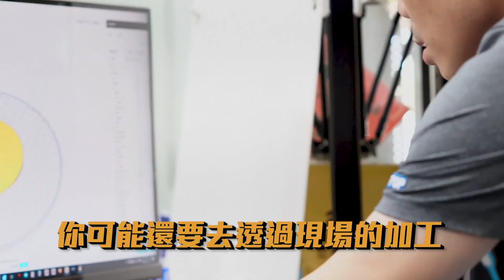【隱形工廠】年後換工作嗎？水電、木工、鐵工、ＣＮＣ、免費教你還給你零用錢【超認真少年】TAIWAN Biggest Training Center ''TCNR''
學技術有三大方法
1.師徒 待三年六個月
2.看超認真少年 自己DIY  ⬇社團加入了嗎？
3.找各地的勞動力發展署 分署 上課. 詳情放IG

【隱形工廠】系列：隱形在臺灣各地的冠軍工廠，值得被認識。

特別感謝 勞動部勞動力發展署中彰投分署

本集包含：
勞動部勞動力發展署中彰投分署
1電機電子職群
2動力機械職群
3營建管理職群
4設計製造職群
5精密機械職群
6資訊服務職群

【熱門影片】
1台車床抵6間工廠 車床基礎介紹 傳統車床 CNC 自動化整合 Taiwan lathe history (traditional lathe , CNC, DMG MORI )